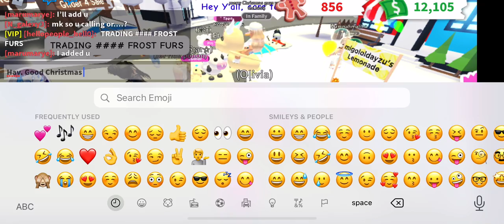adopt me Asmr apple mic have a merry Christmas❤️